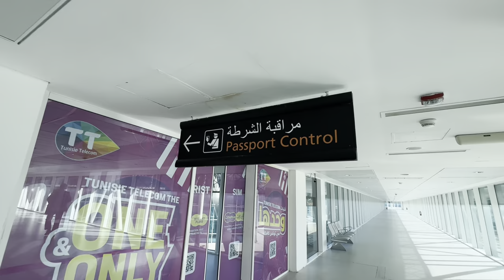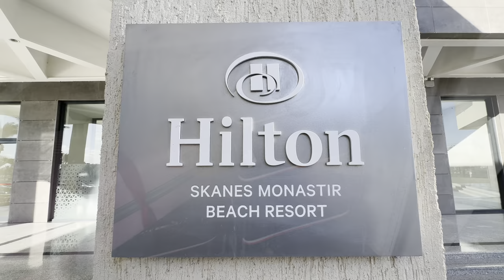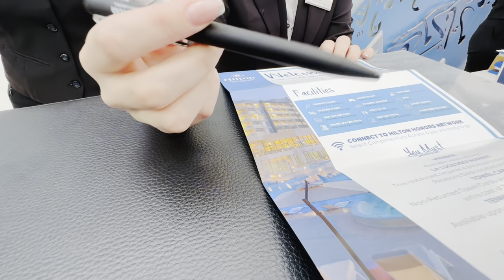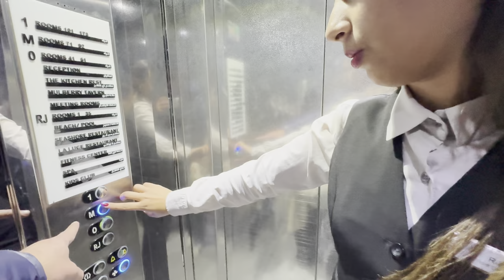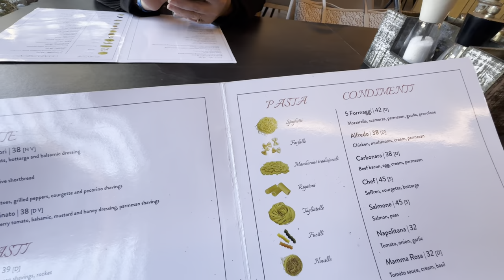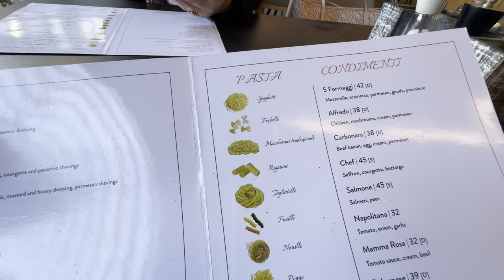Hilton Skanes Monastir Beach Resort | Tunisia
This is my first trip of 2024, I catched easyjet flight from London Gatwick to Enfidha-Hammamet in Tunisia. It was easyjet packaged holiday which costed me approximately £250 per person including flights, 23 KG luggage allowance, Hotel Transfers, 4 nights stay, ALL INCLUSIVE.

After landing, I checked in at Hilton Monastir Beach Resport, which I believe to be a best selection inthe area. It's a newly built five star hotel with friendly staff and amzaing food choices.

Skanes is a custom-built resort on Tunisia’s east coast, close to the historic cities of Sousse and Monastir

Laura & Rihab at the front desk were amazing. A warm welcome by the girls who also showed us around the hotel.

The room number 90 was spacious with pool and sea view.

Enjoy the First episode .